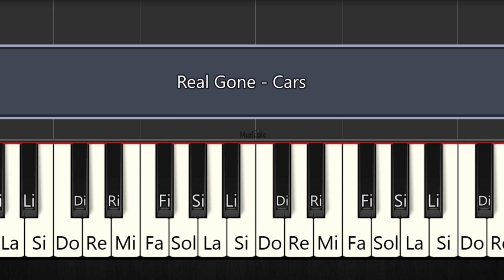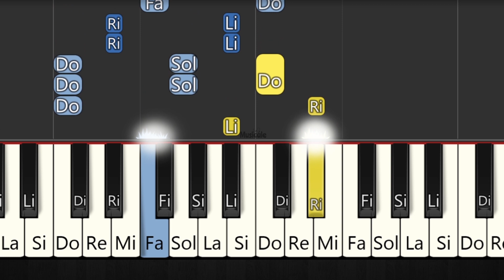Cars Tema de la película - Real Gone - TUTORIAL DE PIANO